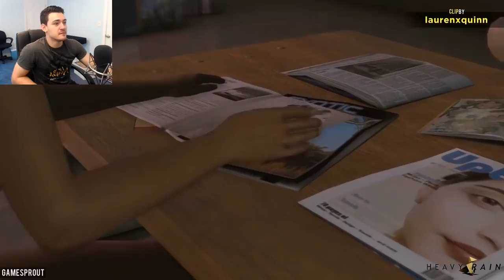😂😂Try Not To Laugh:Game Edition # 2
LETS ATTEMPT TO NOT LAUGH AT THE VIDEO GAMES OF TODAY!!!